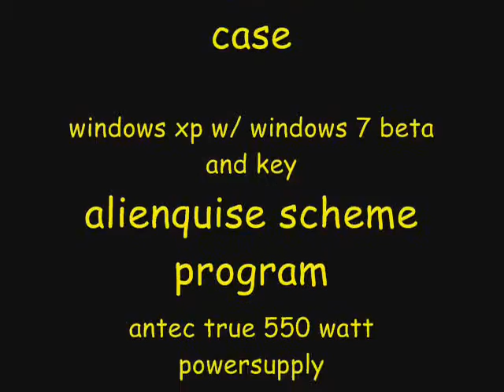my custom computer for sale